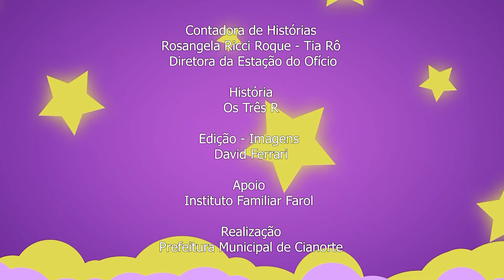Conheça hoje "A História dos Três R"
Dia 18 de Maio é o dia Nacional de Enfrentamento ao Abuso e à Exploração Sexual de Crianças e Adolescentes.

Além disso, uma das formas mais eficazes de combate é a denúncia, que pode ser feita por meio do Disque 100, um canal da Secretaria Nacional de Direitos Humanos.